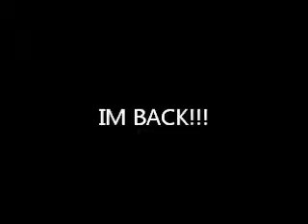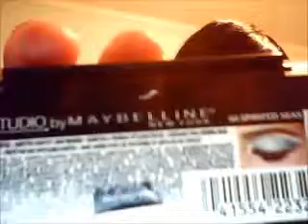MIA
This was a wig that I purchased from rocky trading website